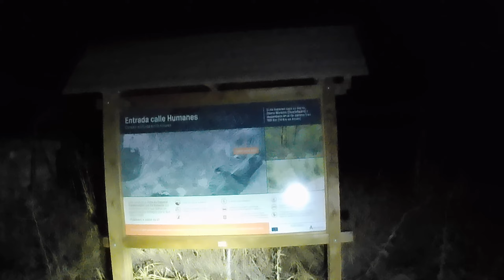SOMETHING VERY LIBERATING ABOUT NIGHT RIDES {1440 HQ 60/FPS}